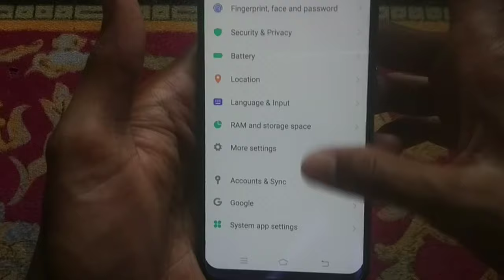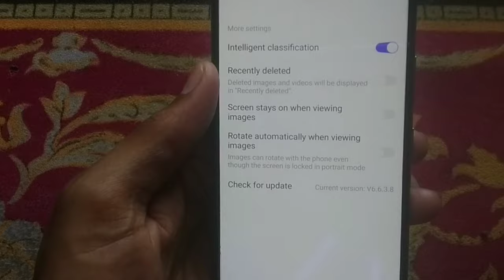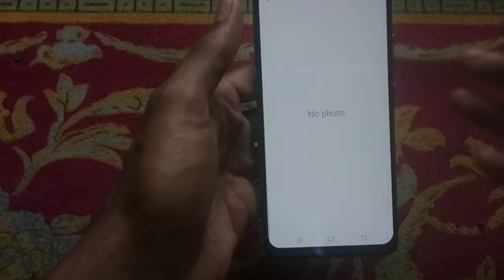Vivo mobile में Deleted Media कैसे Recover करें | Vivo deleted photo recovery | Ali YouTuber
Vivo mobile में Deleted Media कैसे Recover करें | Vivo deleted photo recovery | ali techno

My Gèárs :
Green Screen
Smartphone : Realme 8pro